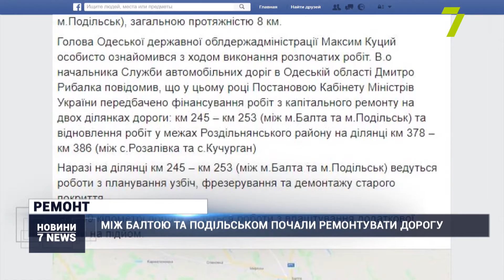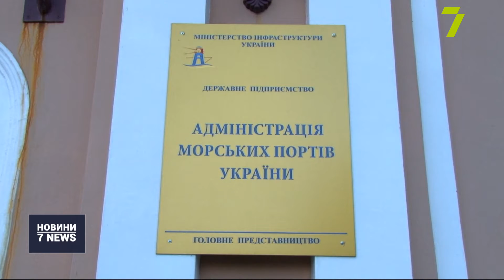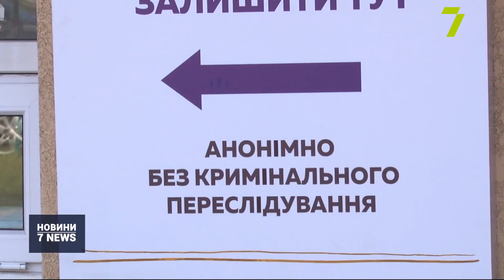Випуск новин за 18:00 20 лютого